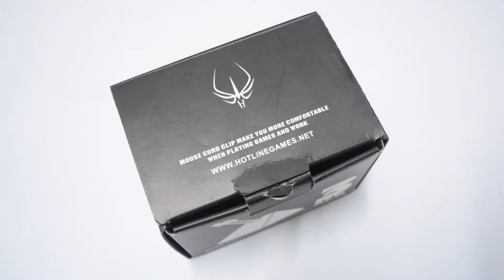Mouse Bungee Hotline Game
สินค้าเป็นพรีออเดอร์รอสินค้า 15-20 วัน

พบกลับ Keyboard จากไต้หวัน,จีนมากมาย ราคาที่คุณสามารถเอื้อมถึงได้